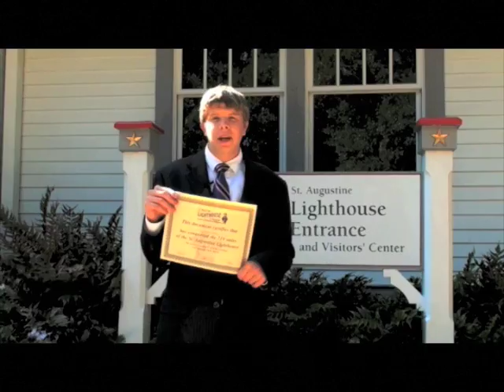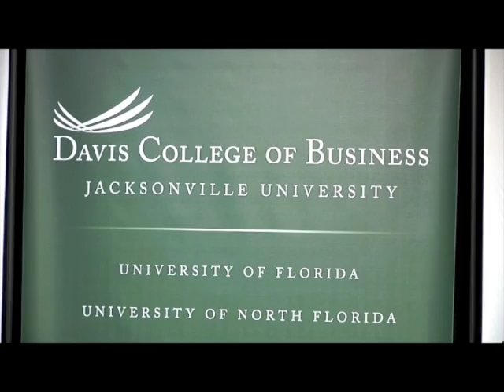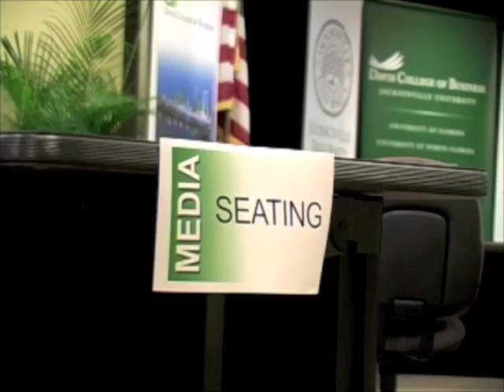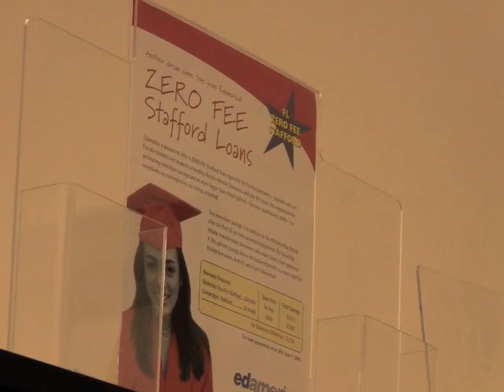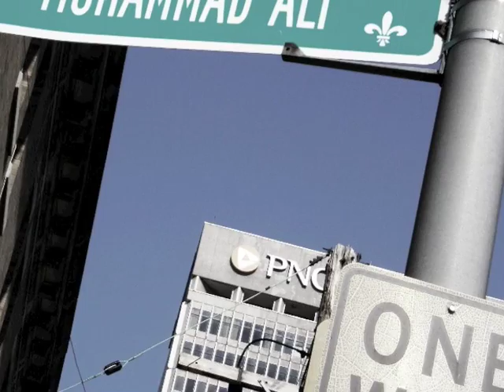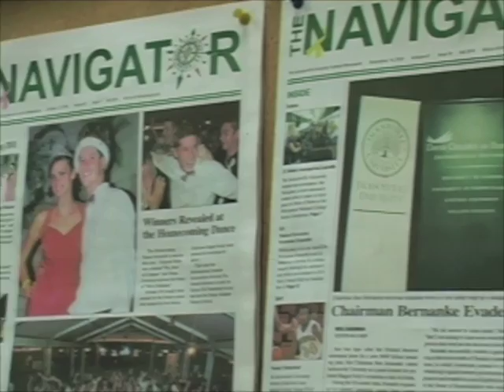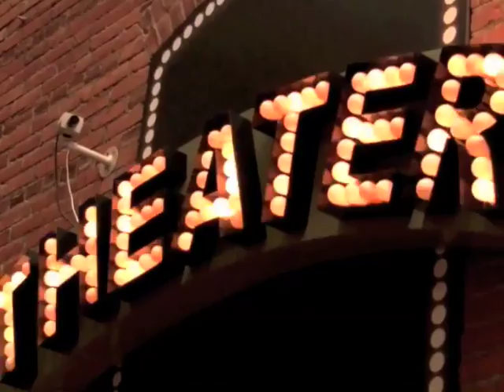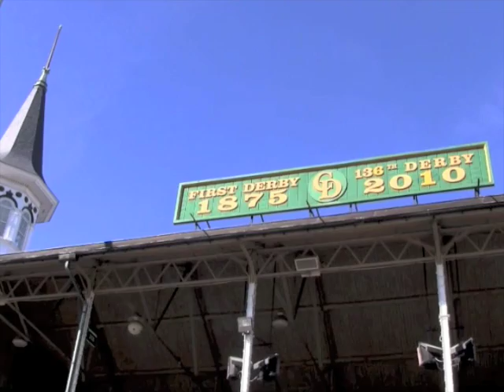Broadcast 5 Part 1.m4v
Stories include a visit from the Chairman of the Federal Reserve Ben Bernanke, the RIver of Dolphins, Student Debt, and a Special Awards.